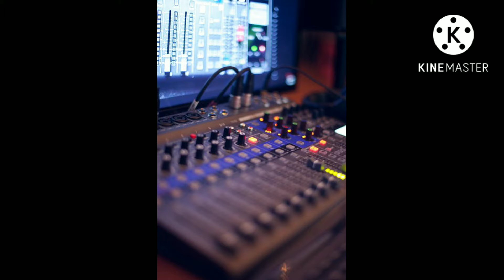Generalknowledge ||asakthidayaka vishayagalu|| amezing facts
credits by :
NCS music and pexabay

thank you all..